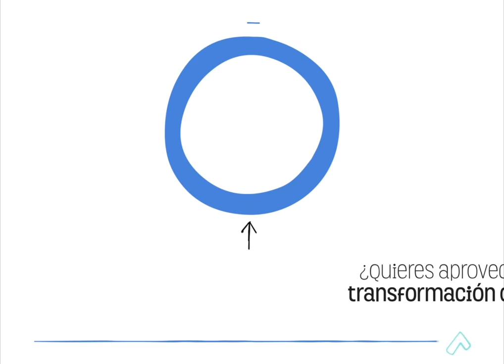Campaña promoción del Centro de Impulso de Transformación Digital de Navarra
La Dirección General de Turismo, Comercio y Consumo, en el marco del Polo de Innovación Digital IRIS y con fondos europeos de ayuda a la Recuperación para la Cohesión y los Territorios de Europa, ha creado el Centro de Impulso de la Transformación Digital del Comercio y la Artesanía (CITD comercio y artesanía), un nuevo proyecto dirigido a acompañar a las empresas de comercio minorista de proximidad y a las artesanas de oficios en sus procesos de digitalización.